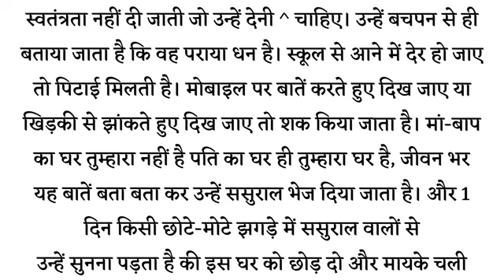Emotional story || Motivational story || Moral story || उन्हें बचपन से ही बताया जाता है की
Emotional story || Motivational story || Moral story || उन्हें बचपन से ही बताया जाता है
की

Family story ||

Suvichar Hindi kahani || Hindi kahani I motivational

Kahani | Emotional kahani | Inspiration kahani |

Moral kahani | Horror kahani | love kahani | best

kahani | kids story I heart touching kahani English

story I world of kahaniyan | sad kahani funny

kahani | kahani | funny kahani | gyan ki kahani ||